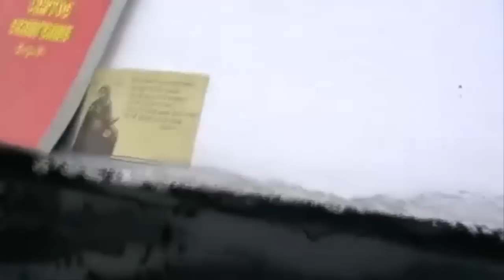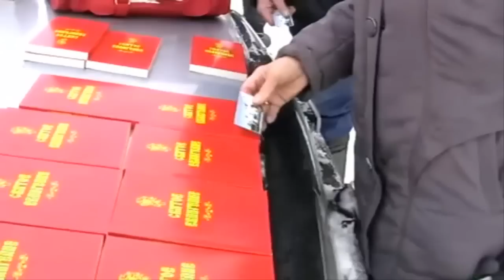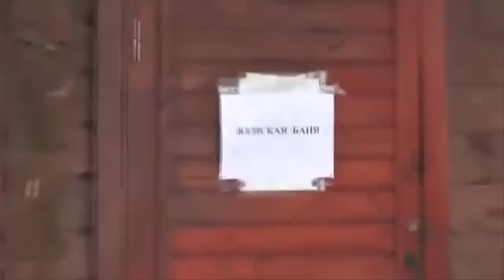ПРАВОСЛАВНЫЕ БРАТЬЯ НА КРЕЩЕНСКОМ БЛАГОВЕСТИИ. 19.01.2015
Благовестие - дело всякого православного христианина.